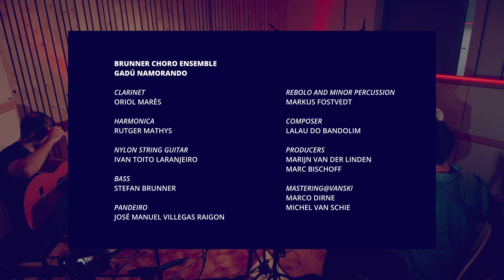BRUNNER CHORO ENSEMBLE - GADÚ NAMORANDO (WORLD MUSIC - BASEMENT SESSIONS 2022)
CODARTS BASEMENT SESSIONS 2022

ARTISTS WORLD MUSIC DEPARTMENT
Clarinet: Oriol Marès
Harmonica: Rutger Mathys
Nylon string guitar: Ivan Toito Laranjeiro
Bass guitar: Stefan Brunner
Pandeiro: José Villegas Raigon
Rebolo: Markus Fostvedt
Cavaquinho (in overdub): Marijn van der Linden
Producer: Marijn van der Linden
Producers: Marc Bischoff
Mastering: Marco Dirne
Mastering: Michel van Schie

CREW
Video Director: Felipe Pipi  Video Director
Camera Operator: Tymen de Vries
Sound Design: Mark Kieviet
Light Design: Thomas van Dop
Studio: Jack van de Ven
Studio: Sjors Segaar
Photography: Kelly Alexandre
Production Codarts: René Vervoorn
Production Codarts: Gina de Boer
 Production Codarts: Laura Nyngren
Production Codarts: Claire Hell
Communication Codarts: Killian van Rossum
Coach Codarts Projects: Eelco de Boer
Coach Codarts Projects: Huub van Loon
Coach Codarts Projects: Nina Sampermans
Coach Codarts Projects: Arie Verhaar
Coach Codarts Projects: Ronald Kool
Executive Producer / Coach Projects: Marco Dirne